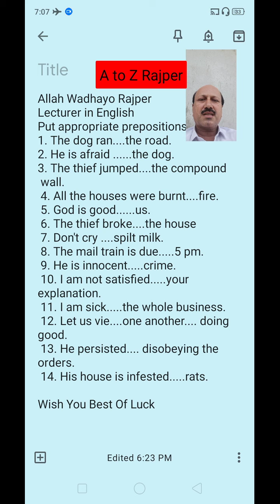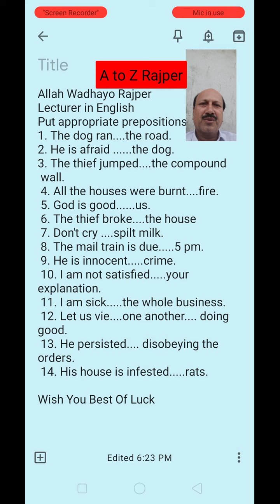Put appropriate prepositions for all examinations all times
CSS, PCS,CCE,IBAU Sukkur,NED,MUET, QUEST,etc.